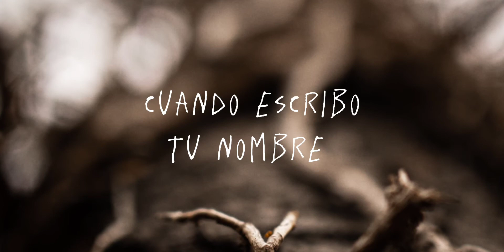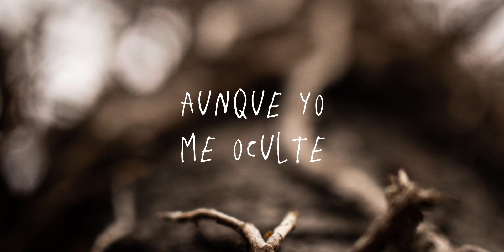HASTA LA RAÍZ - Natalia Lafourcade (juego de voces)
Aquí yo, jugando con esas vocecitas que piden salir de la cabeza.